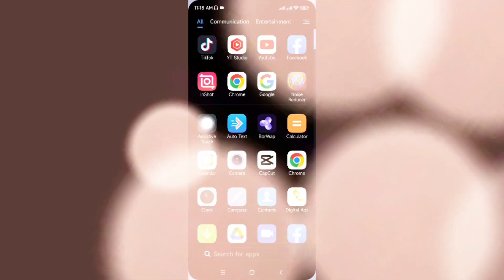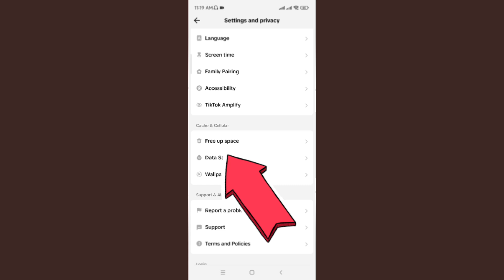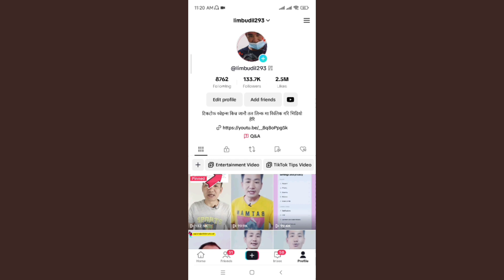टिकटक भिडियो अपलोड फास्ट | Tiktok Hang Problem Solve | How To Tiktok Account Hang Solve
धन्नेवाद 🌹

DBLGYAN
Thanks suppots me
धन्नेवाद